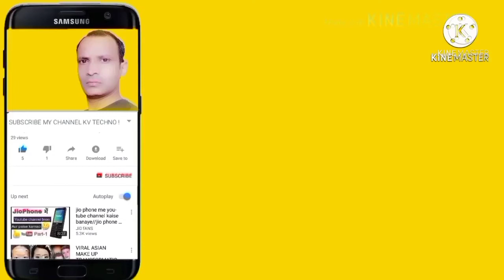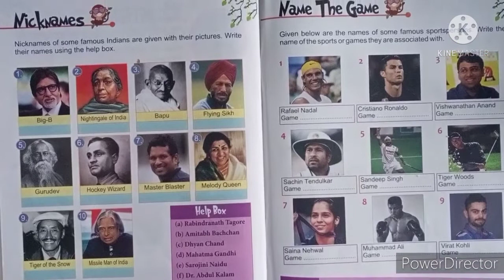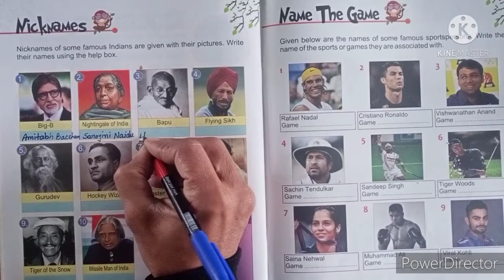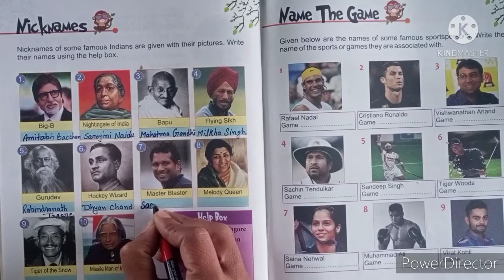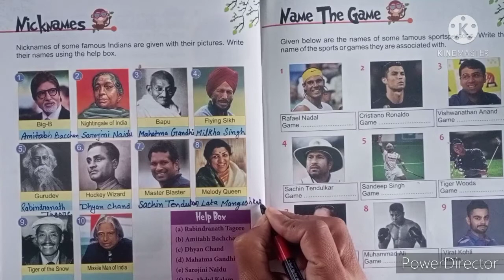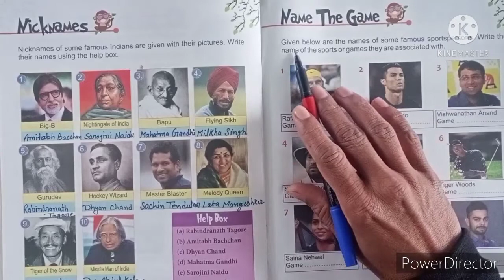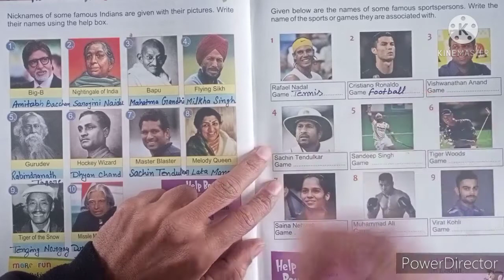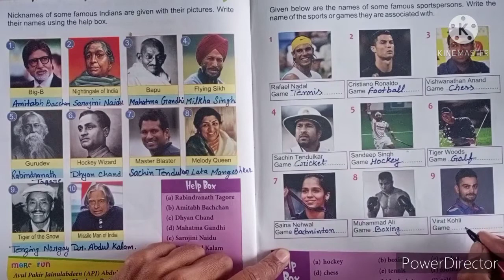25 January 2021